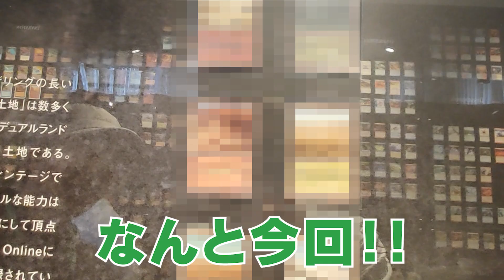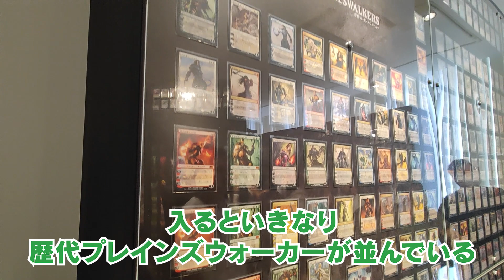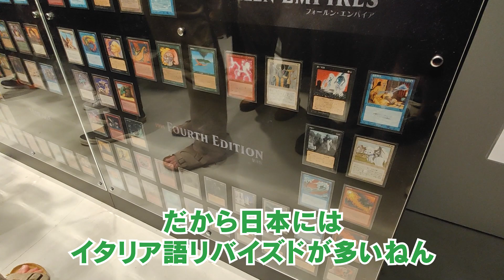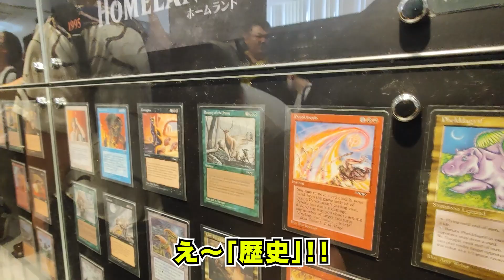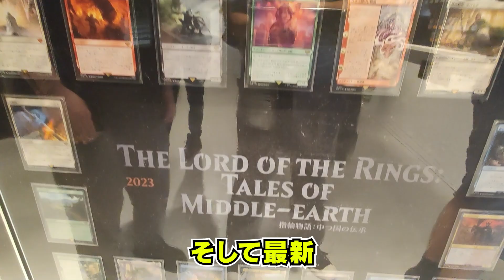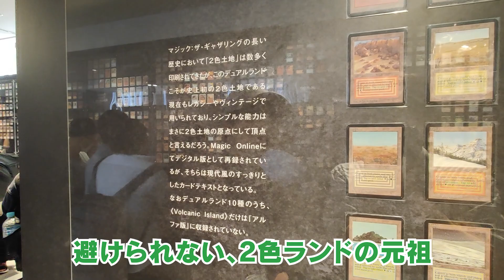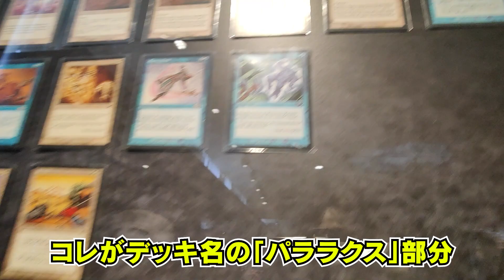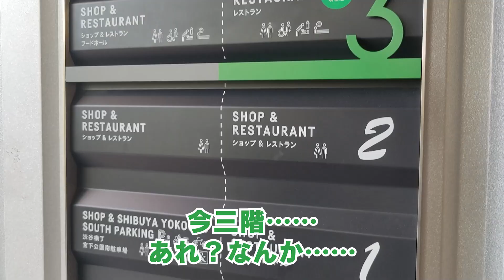【MTG】30周年記念イベント準備から関わったくーやんがミュージアム展示カードなどを紹介！【MTG30】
マジック：ザ・ギャザリング 30周年記念イベント
東京・渋谷‹MIYASHITA PARK›にて2023年9月10日（日）まで開催

BIG MAGIC MTGマネージャーで、今回のイベントの準備段階から関わっているくーやんが
東京・渋谷 MIYASHITA PARKで開催中の「マジック：ザ・ギャザリング 30周年記念イベント」を散策します！